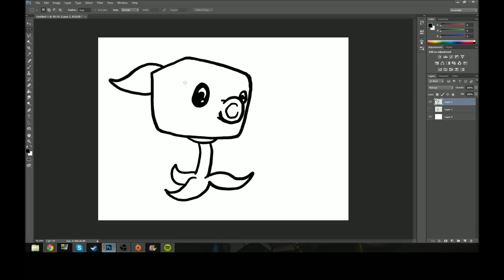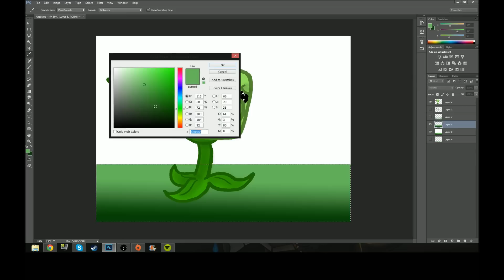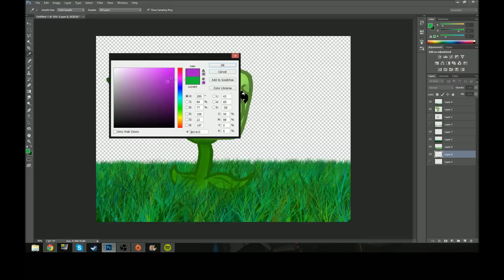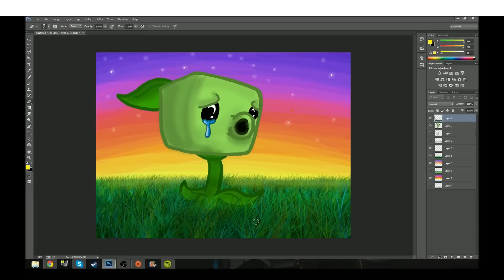Speed Art 34: Sad Peashooter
Sad peashooter is sad.